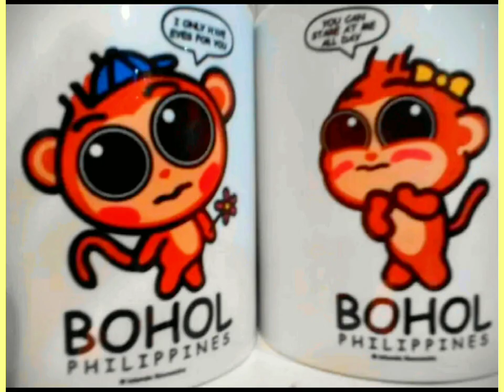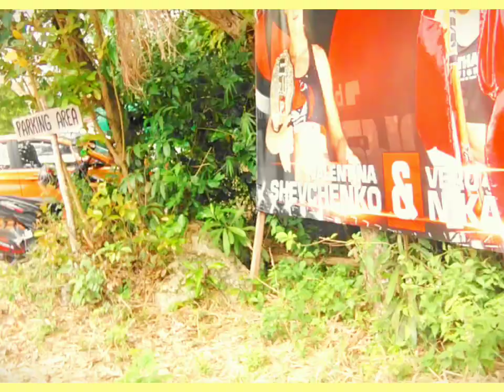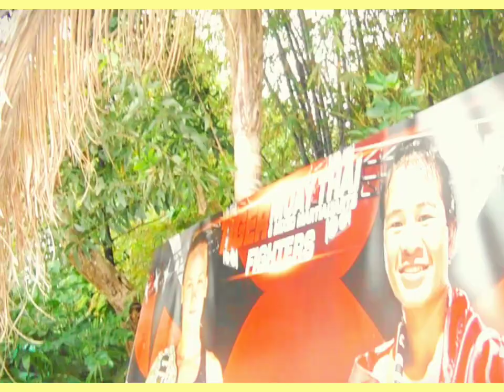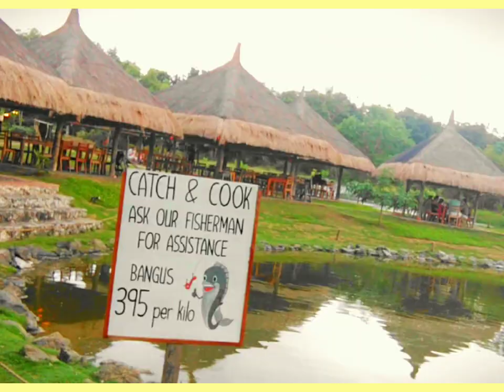Birada Nko sa S-farm Nga nndot kayo ug mga Bag o nga Suroyan.Kita pakag UFC fighter#bohol@MotoSikop